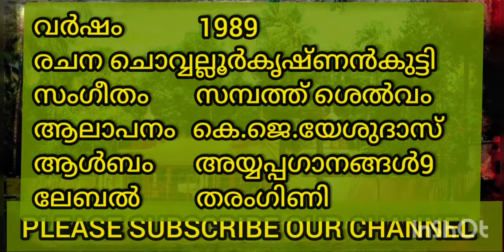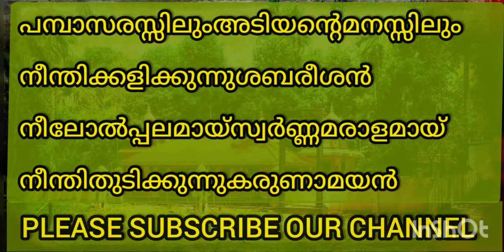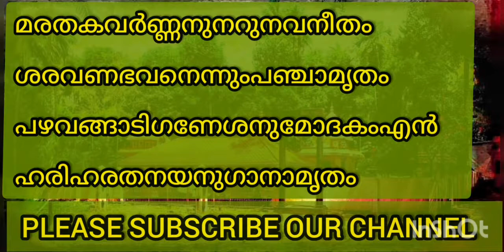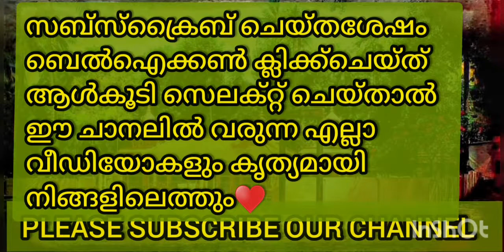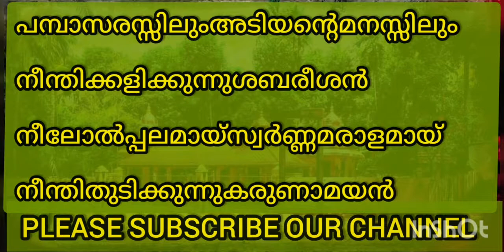പമ്പാസരസ്സിലും PAMPASARASILUM അടിയന്‍റെ ADIYANTE മനസ്സിലും MANASILUM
ഈ പാട്ടിന്‍റെ പകര്‍പ്പവകാശത്തെ സംബന്ധിച്ച് ഈ ചാനലിന്  യാതൊരു അവകാശവാദവുമില്ല ഈ മനോഹരഗാനം വരും തലമുറയ്ക്കുകൂടി ആസ്വദിക്കാനാകുംവിധം ആര്‍ക്കൈവ് ചെയ്യുക എന്ന ഉദ്ദേശം മാത്രം♥

വര്‍ഷം             1989
രചന                ചൊവ്വല്ലൂര്‍കൃഷ്ണന്‍കുട്ടി
സംഗീതം          സമ്പത്ത് ശെല്‍വം
ആലാപനം     കെ.ജെ.യേശുദാസ്
ആള്‍ബം          അയ്യപ്പഗാനങ്ങള്‍9
ലേബല്‍            തരംഗിണി

പമ്പാസരസ്സിലുംഅടിയന്‍റെമനസ്സിലും
നീന്തിക്കളിക്കുന്നുശബരീശന്‍
നീലോല്‍പ്പലമായ്സ്വര്‍ണ്ണമരാളമായ്
നീന്തിതുടിക്കുന്നുകരുണാമയന്‍

മരതകവര്‍ണ്ണനുനറുനവനീതം
ശരവണഭവനെന്നുംപഞ്ചാമൃതം
പഴവങ്ങാടിഗണേശനുമോദകംഎന്‍
ഹരിഹരതനയനുഗാനാമൃതം

കൈലാസനാഥനുഭസ്മാഭിഷേകം
കാടാമ്പുഴമ്മയ്ക്കുപുഷ്പവര്‍ഷം
മൂകാംബികയില്‍കുങ്കുമഅര്‍ച്ചനഎന്‍
സ്വാമിക്കുകര്‍പ്പൂരആരാധന